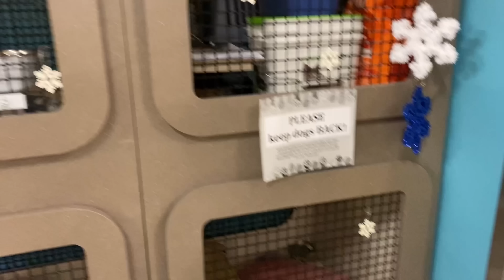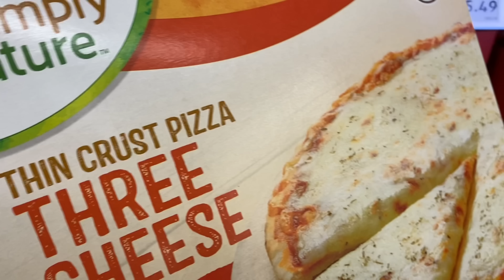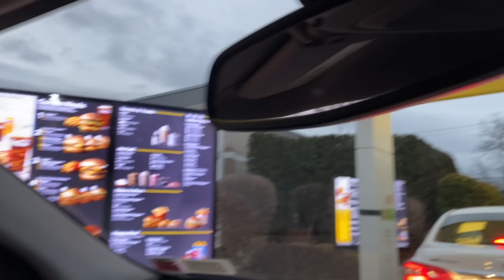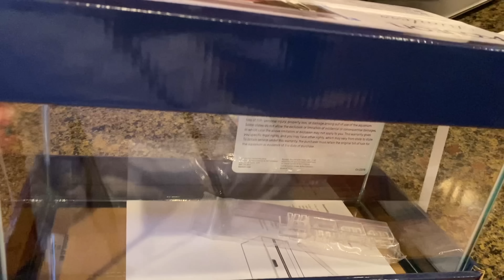ДЖОН В Ш😱КЕ | ЗАЧЕМ НАМ ЭТО | АМЕРИКА СЕЙЧАС | США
100 Вопросов / тест на Гражданство США с переводом на русский

ТРЕНАЖЕР 💪🏻👍
Bowflex Max Trainer

Дезодорант 🙋‍♀️❤️👍
Schmidt's Natural Deodorant Rose & Vanilla

Plixio Pillow

Витамины 🗽💐💖
Kirkland Organic Multivitamin